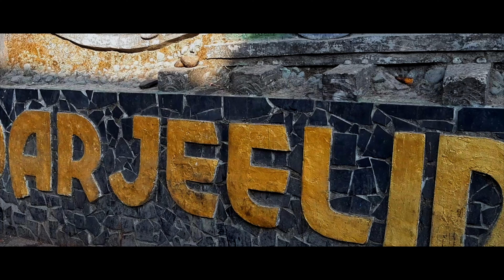Exploring Mahakal Temple in Darjeeling......!!!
Hello Everyone this is Nischit Mulmi. I hope Everyone is doing great. So in this Vlog I have Visited to the temple of Mahakali in Darjeeling. I hope you will LIKE this VLOG.

VLOG SHOT WITH SAMSUNG GALAXY A7 2018

THE VLOG EDITED BY Final Cut Pro X

TOTAL MUSIC USED BY:
01.Song: Tobjan - Fortune Of Life

03.Song: Markvard - Take Me Away

04.Song: Scandinavianz X Limujii - Serenade

05.Song: Jurgance & Beau Walker - Summer

07.Song: Tobjan - Back To Summer